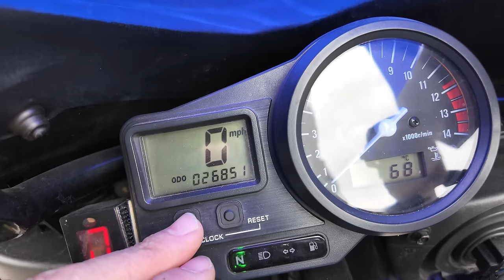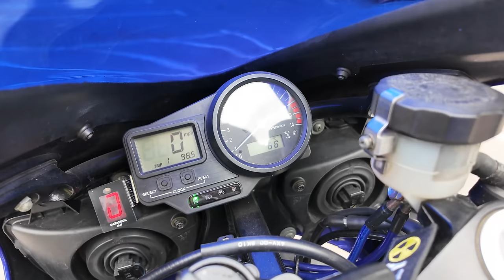The K8 GSX-R Is SOLD | But Something VERY Exciting Coming!! 🤩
Well after much soul searching I've decided its time to sell the Suzuki K8 GSXR1000. But there will be a replacement motorcycle and its going to be absolutely fantastic!!

Massive thanks to my channel supporters:
Bikesure Insurance for all your Motorcycle insurance needs:
Helmets and kit from Helmet City: ⬇️
Phone & camera mounting: ⬇️
Money Off Codes!!:

Riding Gear:
Honister Jacket

Chops